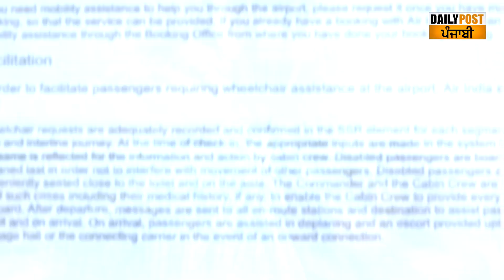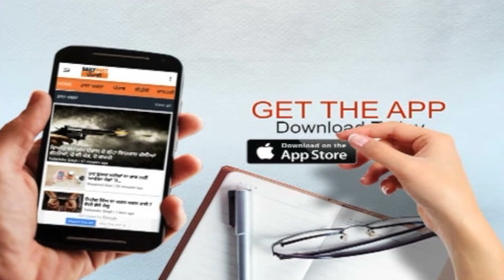AIR INDIA ਨੇ ਅਪਾਹਿਜ ਨੌਜਵਾਨ ਨਾਲ ਕੀਤੀ ਬਦਸਲੂਕੀ ਤਾਂ ਨੌਜਵਾਨ ਦੇ ਦਿਖਾਤੇ ਦਿਨ 'ਚ ਤਾਰੇ !